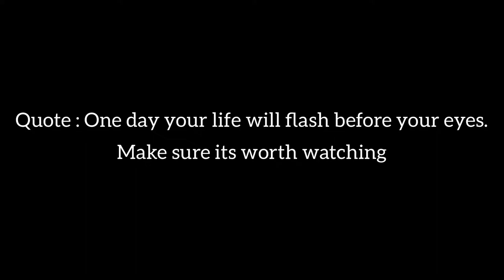Taking my cat for vet visit || Small trick for cat lovers💕